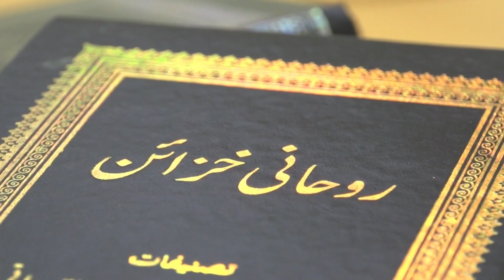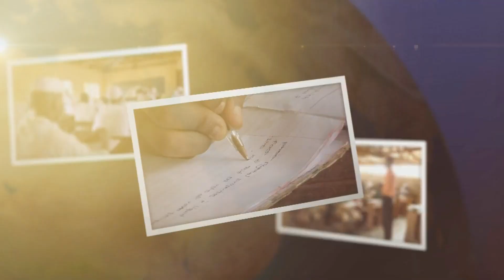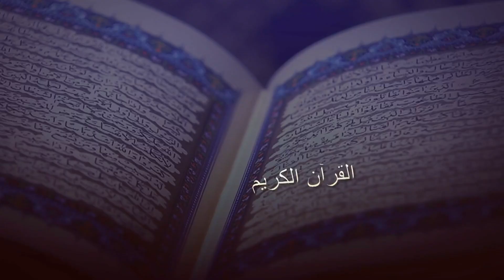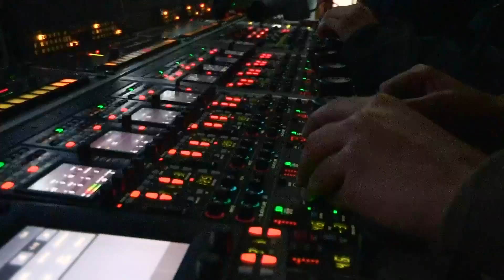Messiah Of The Age - Part 3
Part 3 of a live series of programmes from Qadian. Today's episode is about Khilafat-e-Ahmadiyya, the second manifestation of divine grace. Recorded on 5th January 2017